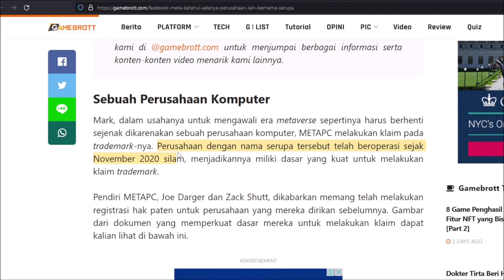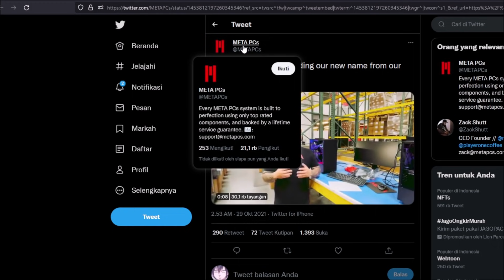Facebook "Meta" Punya Masalah Baru...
Wado...

★Thumb:
★ FOLLOW JUGA KAMI DI SOSMED SEBELAH ★